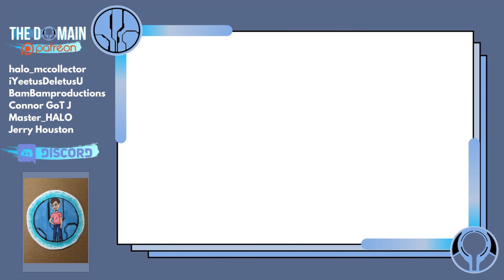Banished Scarab & Flood Gravemind! Mega Construx React: MattyCrafts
MattyCrafts is the LEGEND behind awesome customs like the banished scarab, proto flood gravemind, and many more. I have seen so many of his mocs in the past and when he reached out to make a video with me it was an offer I couldn't refuse!

Simon Key
11E Cherish Court
Discovery Bay
Hong Kong